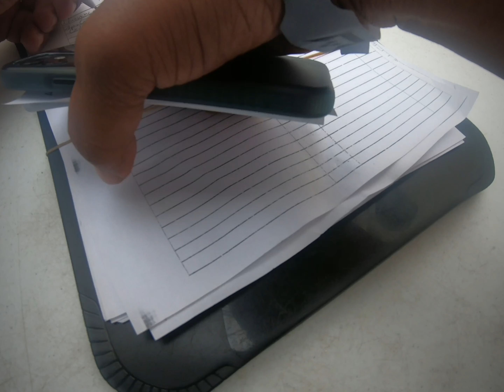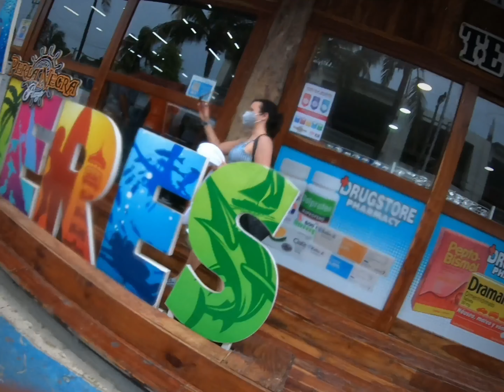Isla mujeres Cancún trip 2021